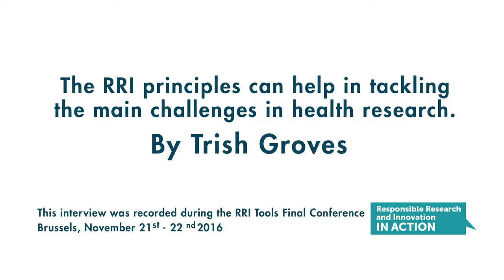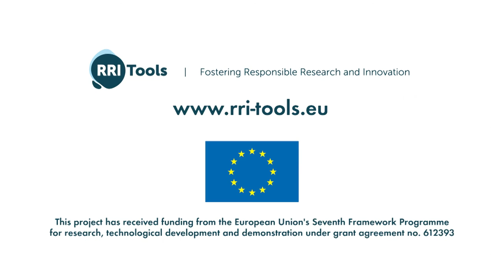The RRI principles can help in tackling the main challenges in health research. By Trish Groves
This interview was recorded during the RRI Tools Final Conference

Trish Groves is Editor-in-chief of BMJ Open and Honorary deputy editor of The British Medical Journal